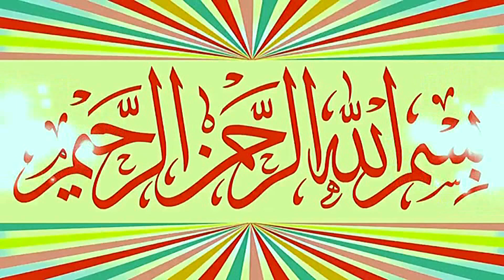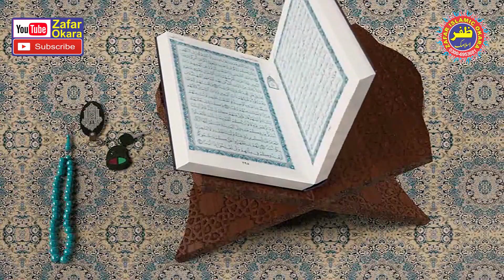Molana Ahmad Hassan Sajid Topic Sharm o Haya.2023.Zafar Okara